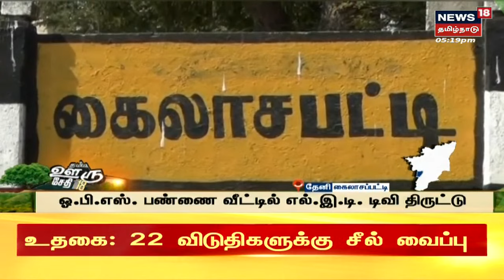Chennai | மாணவி சத்யா கொலை வழக்கு - CBCID விசாரணை தொடக்கம் | Police | Sathya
மாணவி சத்யா கொலை வழக்கு தொடர்பாக சிபிசிஐடி போலீசார் விசாரணையை தொடங்கியுள்ளது. செய்திகளை  துல்லியமாகவும் துரிதமாகவும் வழங்கும் தமிழகத்தின் முதன்மை செய்தி தொலைக்காட்சி உங்கள் நியூஸ் 18 தமிழ்நாடு.